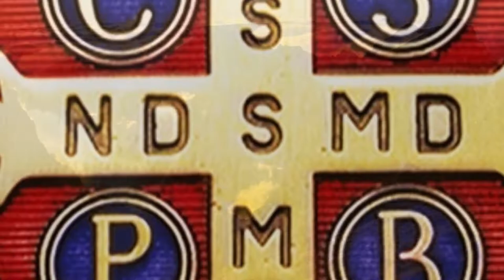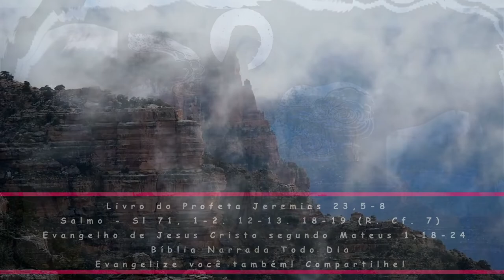BÍBLIA NARRADA TODO DIA - Jeremias 23 / Salmo 71 / Mateus 1 - Liturgia diária / Reflexão - Evangelho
Jesus nascerá de Maria, prometida em casamento a José, filho de Davi - Livro do Profeta Jeremias 23,5-8 - Salmo - Sl 71, 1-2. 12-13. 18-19 (R. Cf. 7) - Evangelho de Jesus Cristo segundo Mateus 1,18-24

1ª Leitura - Jr 23,5-8

Suscitarei a Davi um rebento justo.

Leitura do Livro do Profeta Jeremias 23,5-8

5Eis que virão dias,
diz o Senhor,
em que farei nascer um descendente de Davi;
reinará como rei e será sábio,
fará valer a justiça e a retidão na terra.
6Naqueles dias, Judá será salvo
e Israel viverá tranqüilo;
este é o nome com que o chamarão:
'Senhor, nossa Justiça.'
7Eis que virão dias, diz o Senhor,
em que já não se usará jurar 'Pela vida do Senhor
que tirou os filhos de Israel do Egito'
8- mas sim: 'Pela vida do Senhor
que tirou e reconduziu os descendentes da casa de Israel
desde o país do norte e todos os outros países`,
para onde os expulsará;
eles então irão habitar em sua terra'.

Salmo - Sl 71, 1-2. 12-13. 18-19 (R. Cf. 7)
R. Nos seus dias a justiça florirá
e paz em abundância, para sempre.

1Dai ao Rei vossos poderes, Senhor Deus, *
vossa justiça ao descendente da realeza!
2Com justiça ele governe o vosso povo, *
com eqüidade ele julgue os vossos pobres.R.

12Libertará o indigente que suplica, *
e o pobre ao qual ninguém quer ajudar.
13Terá pena do indigente e do infeliz, *
e a vida dos humildes salvará.R.

18Bendito seja o Senhor Deus de Israel, *
porque só ele realiza maravilhas!
19Bendito seja o seu nome glorioso! *
Bendito seja eternamente! Amém, amém!

Jesus nascerá de Maria, prometida em casamento a José, filho de Davi.

18A origem de Jesus Cristo foi assim:
Maria, sua mãe, estava prometida em casamento
a José, e, antes de viverem juntos,
ela ficou grávida pela ação do Espírito Santo.
19José, seu marido, era justo
e, não querendo denunciá-la,
resolveu abandonar Maria, em segredo.
20Enquanto José pensava nisso,
eis que o anjo do Senhor apareceu-lhe, em sonho,
e lhe disse: 'José, Filho de Davi,
não tenhas medo de receber Maria como tua esposa,
porque ela concebeu pela ação do Espírito Santo.
21Ela dará à luz um filho,
e tu lhe darás o nome de Jesus,
pois ele vai salvar o seu povo dos seus pecados'.
22Tudo isso aconteceu para se cumprir
o que o Senhor havia dito pelo profeta:
23'Eis que a virgem conceberá
e dará à luz um filho.
Ele será chamado pelo nome de Emanuel,
que significa: Deus está conosco.'
24Quando acordou,
José fez conforme o anjo do Senhor havia mandado,
e aceitou sua esposa.

(*) comentário retirado da "Igreja em Oração" Dez/2021 (ano VII - N 84) - Edições CNBB (ANO C)